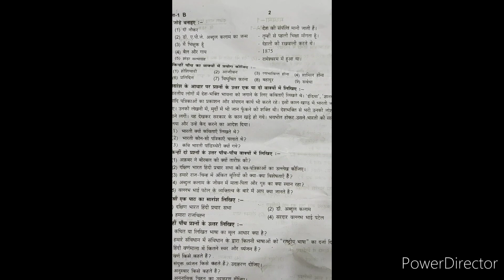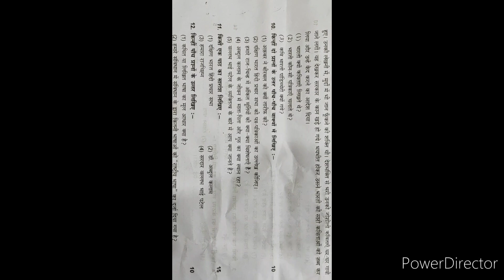Madyama 1 February 2024 question paper,Trichy Dhakshin Bharath prachar Saba exam paper